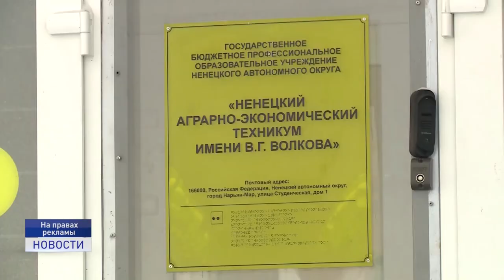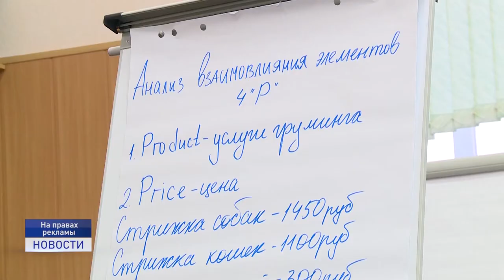КОНКУРС МОЛОДЫХ ПРОФЕССИОНАЛОВ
25 января в Ненецком округе стартовал V Региональный чемпионат "Молодые профессионалы" (WordSkills Russia). В этом году в конкурсе примут участие 85 человек, которые будут соревноваться по различным профессиональным компетенциям.